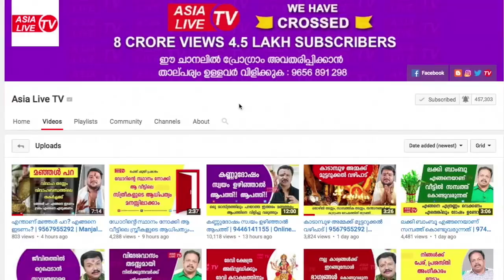പൂരുരുട്ടാതി 2020 സന്പൂർണ്ണ വർഷഫലം | 9567955292 | Pururuttathy Astrology prediction | Asia Live TV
Astrology Malayalam Astrology#Jyothisham#Horoscope Predictions#vastu#horoscope compatibility#Online Astrologer#Zodiac signs#horoscope today asialivetv Jyothisham Astrology Jyothisham Horoscope_Predictions .